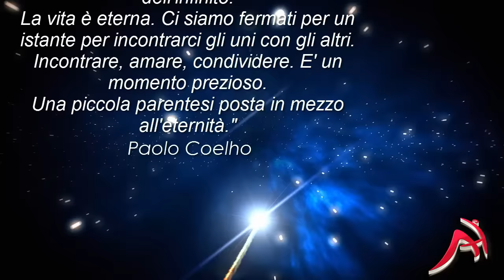1 - "Siamo viaggiatori in un Universo cosmico..." - Paolo Coelho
"Siamo viaggiatori in un universo cosmico.
Polvere di stelle che danza e vola nell'infinità dell'infinito.
La vita è eterna. Ci siamo fermati per un istante per incontrarci gli uni con gli altri. Incontrare, amare, condividere. E' un momento prezioso.
Una piccola parentesi posta in mezzo all'eternità."
 Paolo Coelho